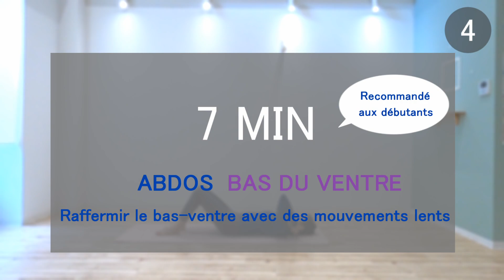7MIN EXERCICES ABDOS "BAS-VENTRE"//7MIN "LOWER ABS" EXERCISES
C'est un programme des abdominaux qui se concentre sur le bas-ventre. Il se compose des exercices qui travaillent le vas-ventre (principalement des mouvements qui soulèvent les jambes et les genoux). Tous ces mouvements sont lents pour  travailler en douceur et soigneusement votre bas-ventre.
Soyez conscient d’expirer lorsque vous contractez vos muscles abdominaux et d’inspirer lorsque vous les détendez, si vous le pouvez. De plus, soyez également conscient de la direction de vos orteils (dorsiflexion/flexion plantaire), si vous le pouvez.

Je recommande aussi ce programme des abdominaux ;

This is an abdominal program that focuses on the lower abdomen. It consists of exercises that work the stomach (mainly movements that lift the legs and knees). All of these movements are slow to gently and carefully work your lower abdomen.
Be aware of exhaling as you contract your abdominal muscles and inhaling as you relax them, if you can. Additionally, also be aware of the direction of your toes (dorsiflexion/plantar flexion), if you can.

I also recommend this abs program;

//KAORI CHANNEL//
Bonjour. Je m'appelle Kaori. Je suis japonaise.
Ma chaîne vous présente les programmes de fitnesse à la maison. De débutant au avancé, les femmes et les homes, je crée des programmes pour large gamme de niveaux. Choisissez le programme qui correspond à votre niveau.
Tout mes programmes sont ce que j'ai essayé et j'ai eu de l'effet. Dans chaque programme, je fais attention de l'ordre de l'exercice effective et le composition et la musique pour la motivation.
J'espère que mes vidéos vous aideront pour développer la force physique et pour la santé.

Merci. ありがとう🙏